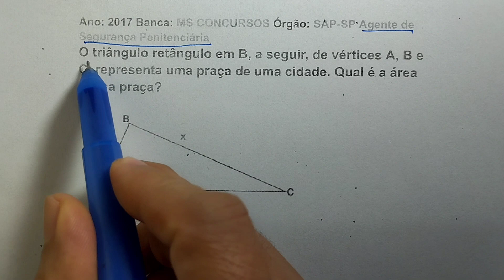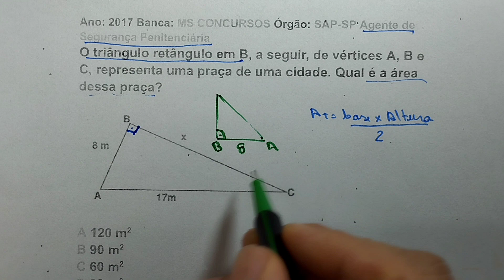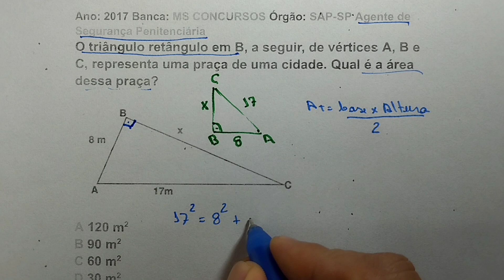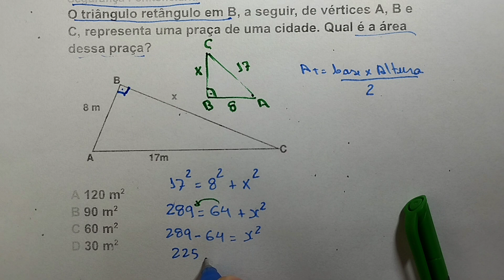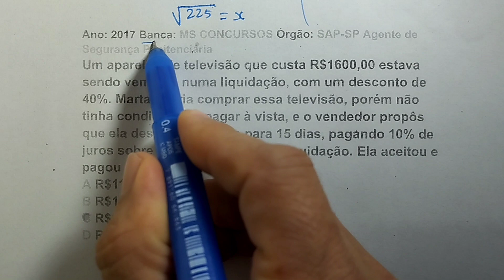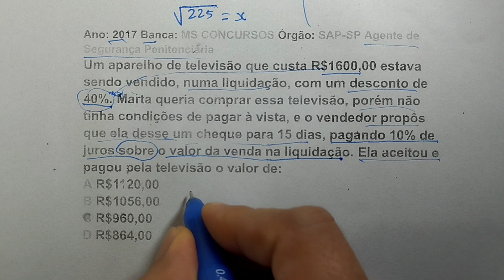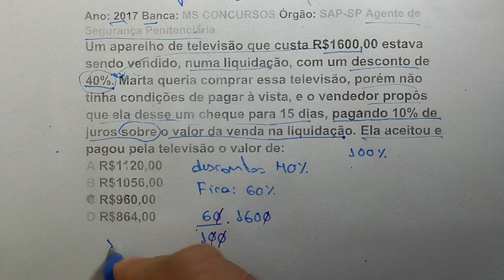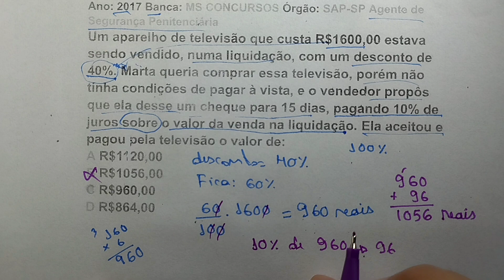Resolução de questões de Concursos Públicos para Agente de Segurança Penitenciária